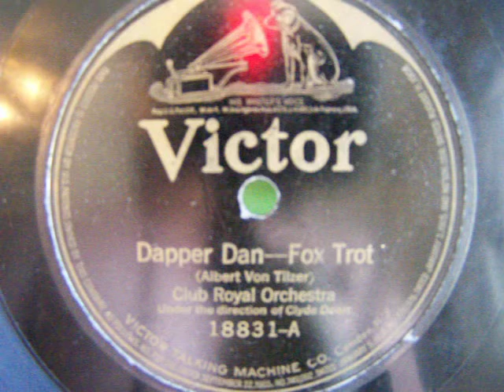"Dapper Dan" Club Royal Orchestra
Under the direction of Clyde Doerr,
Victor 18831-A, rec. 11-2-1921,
Every time I see this title, I think of the Dapper Dan pomade
used by the character played by George Clooney in
"O Brother, Where Art Thou?"